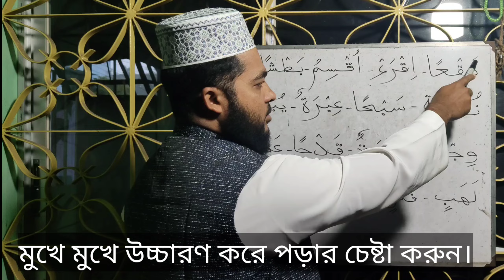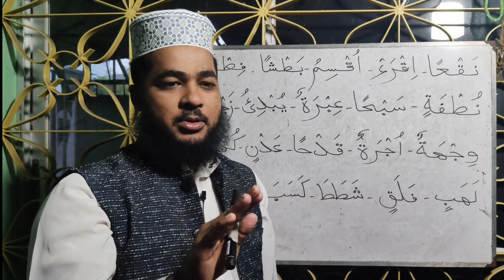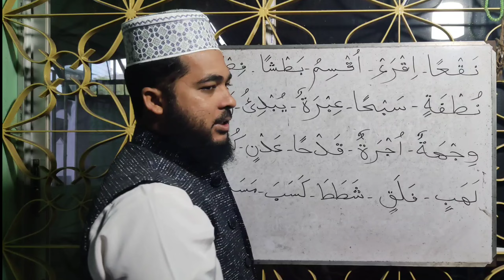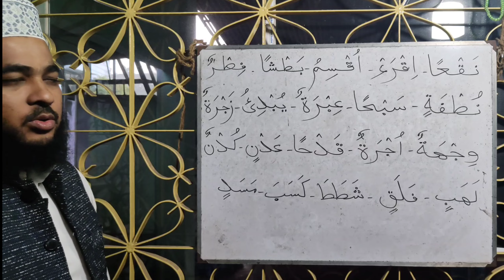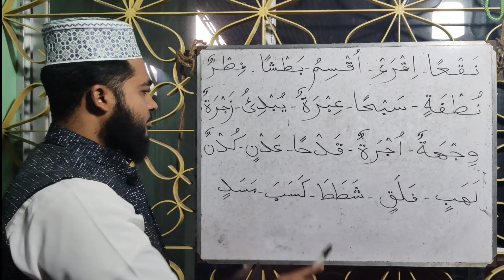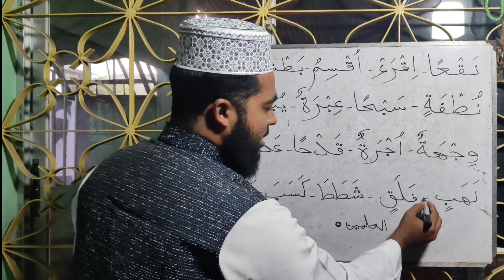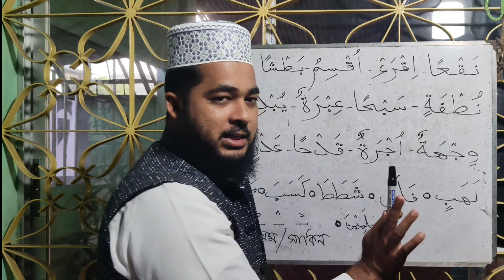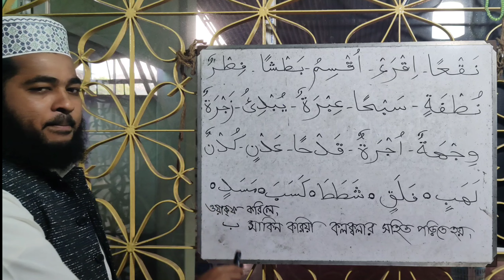সহজ কোরআন শিক্ষা কোর্স। (ক্লাস নং-১৮) পরিচালনায়ঃ-এম.মাহবুবুর-রহমান